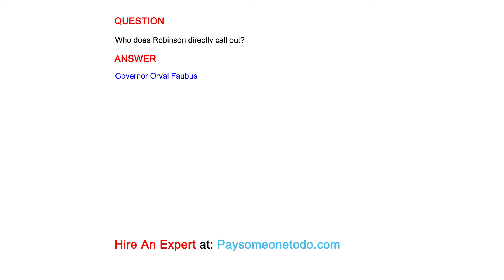Who does Robinson directly call out?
QUESTION